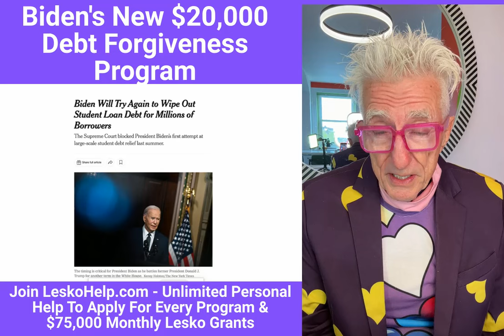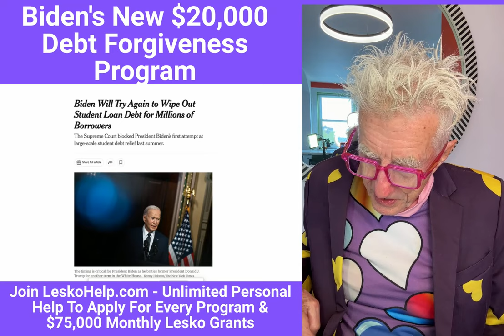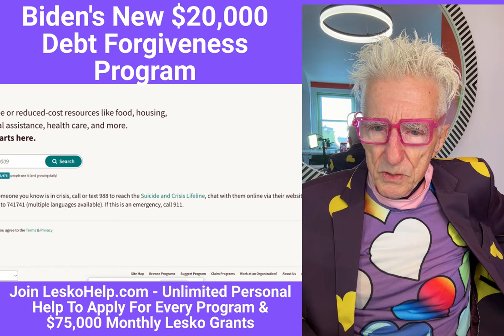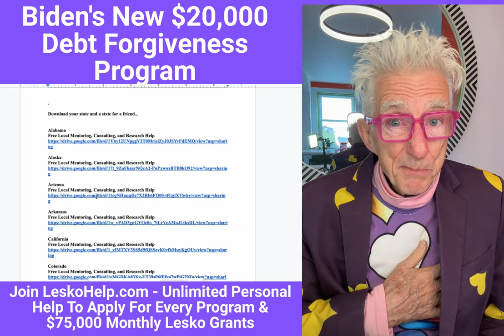Biden's New $20,000 Debt Forgiveness Program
1) Personal Help to Apply to Every Gov't Grant
2) Weekly Live Video Grant Training
3) Monthly $75,000 grants for members